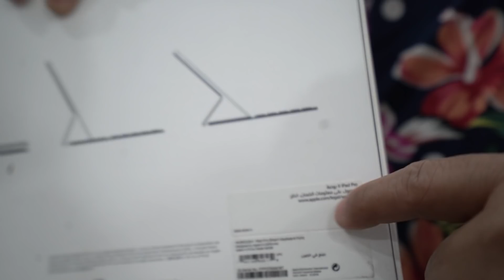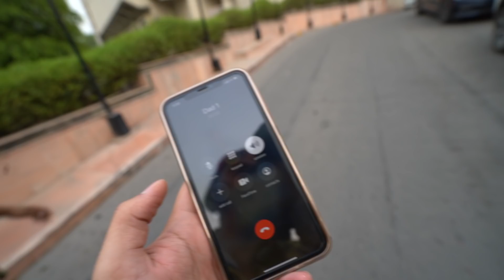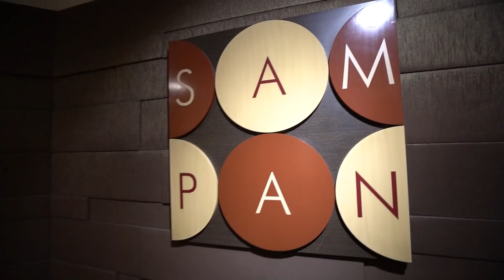Gifting Dad Apple Ipad Pro From Youtube Money *EMOTIONAL*